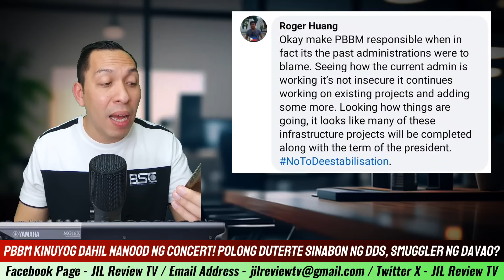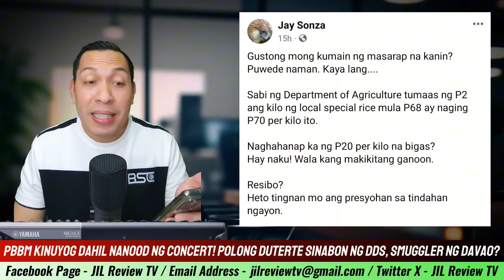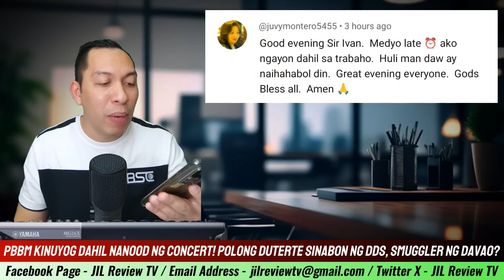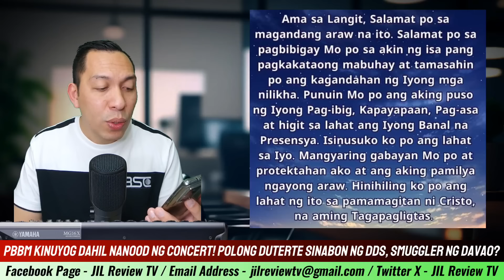NAGULAT LAHAT! SAWAKAS! KUMANTA NA! PBBM AT SENAD0 G!NULAT SA NANG YARI! P0LONG DUTERTE JAY SONZA